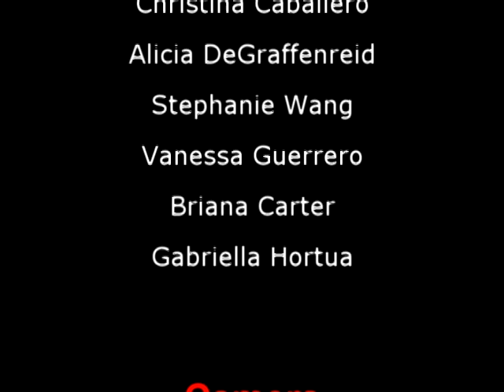CHRISTINA CABALLERO @ MUSIC & ARTS SPRING RECITAL 2008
CHRISTINA CABALLERO @ Music & Arts Center Piano Student Recital 2008.
by Roxette Group
Location: Barnes & Noble Book Store, Manassas Virginia (VA) at Westgate Plaza Shopping Center.
June-1st-2008
GERSON HORTUA
CHRISTINA CABALLERO en el Recital de mis Estudiantes de Piano en Music & Arts Center 2008.
"Escucha tu Corazon"
por Grupo Roxette
Ubicacion: Libreria Barnes & Noble, Manassas Virginia en el Centro Comercial Westgate Plaza.
1o de Junio del 2008
Gerson Hortua